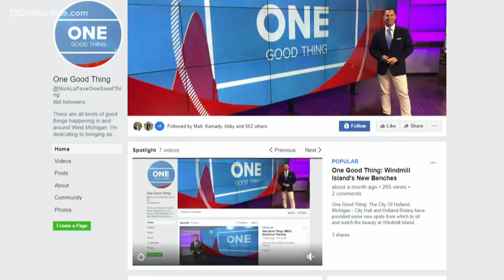OGT: Spreading the warmth from Florida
The Heart of West Michigan United Way just finished its "Spread the Warmth" campaign.  They collect hats, jackets, gloves, all kinds of cold weather gear.